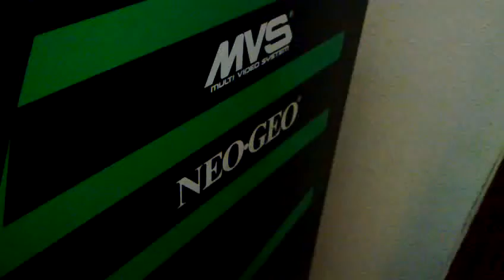vintage computer fair Bletchley 2